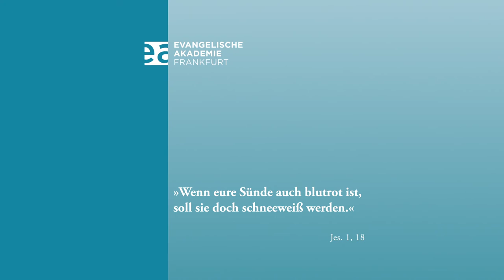Short Cuts "Gnade": Thomas-Georg Müller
Thomas-Georg Müller, seit 2007 in der JVA Butzbach inhaftiert, reflektiert über die Gnadenlosigkeit seiner Tat und wodurch er für sich Gnade empfangen hat.

„Gnade“ gehört zu den Schlüsselworten evangelischen Glaubens. Doch was meint der altertümliche Begriff eigentlich? Wo erfahren Menschen heute Gnade oder Gnadenlosigkeit? Und welche biblischen Geschichten spielen dabei eine Rolle?